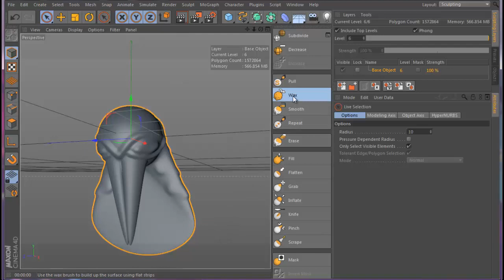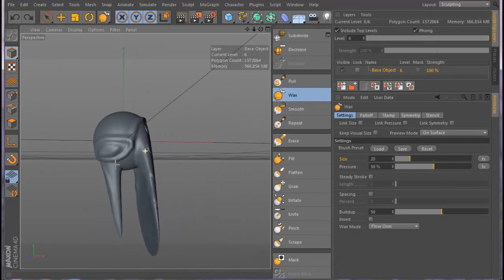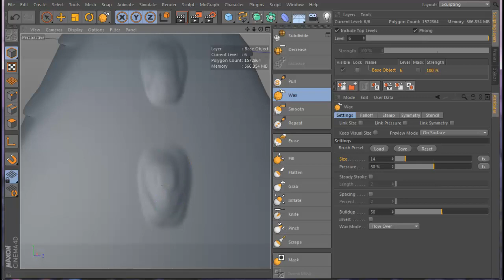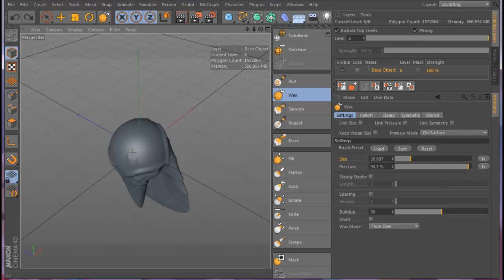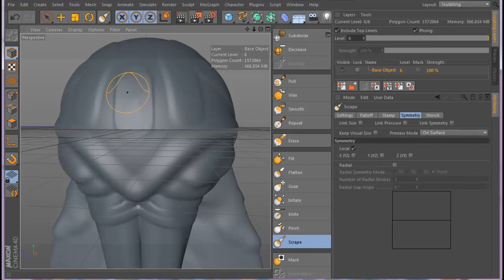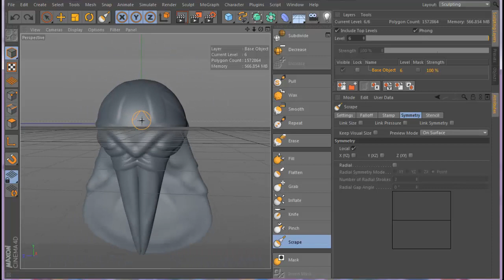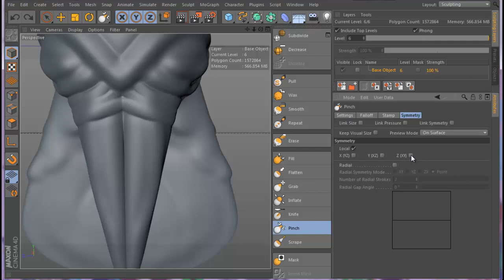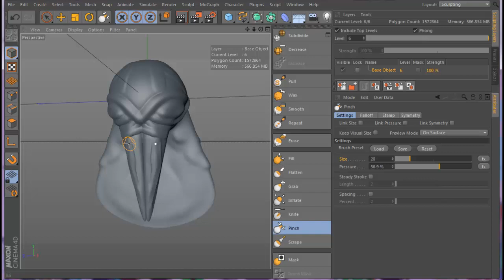Sculpting in Cinema 4d: part-4.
Представляем вашему вниманию четвертый урок полного миникурса по скульптингу
в программе Cinema 4d. В этом уроке мы продолжим рассмотрение скульптинга и продолжим рассмотрение параметров и кистей. Приятного вам просмотра и удачи в собственных проектах!